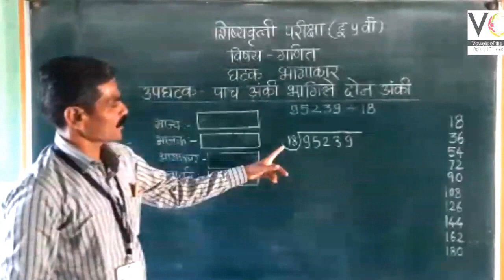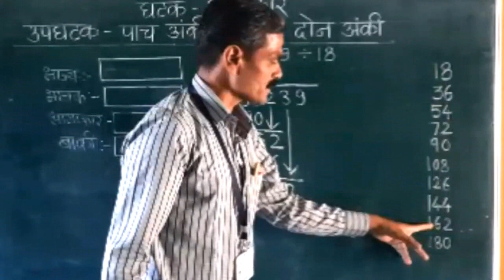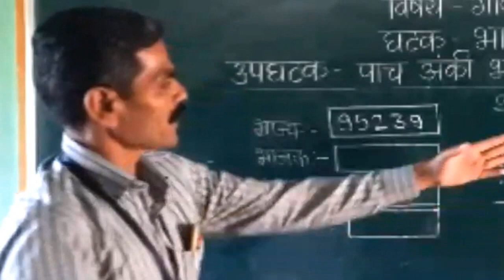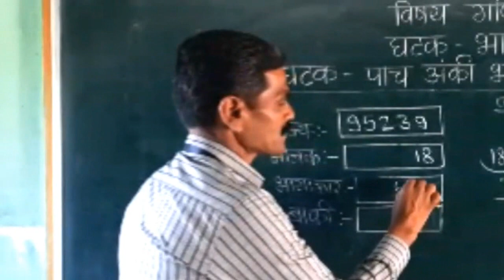५ वी | शिष्यवृत्ती | गणित | भागाकार | V-School